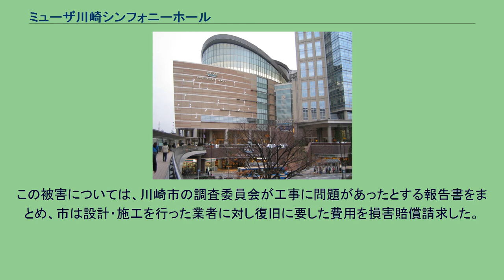ミューザ川崎シンフォニーホール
ミューザ川崎シンフォニーホール（ミューザかわさきシンフォニーホール）は、神奈川県川崎市幸区のJR川崎駅西口駅前に所在するコンサートホール。
オフィス棟「ミューザ川崎セントラルタワー」、ショッピングゾーンなどが建設された再開発地区「ミューザ川崎」の一部である。
ミューザ川崎シンフォニーホールへの通路 ホール入り口は階段を上がった左 「ミューザ川崎シンフォニーホール友の会」が発足し、チケット購入や周辺施設利用での特典が受けられるようになっている。
川崎市民や洗足学園音楽大学など市内の音楽団体にも開放されている。
川崎市の新たな文化的シンボルとしての期待は大きいが、230億円の建設費の償還や、川崎市市民ミュージアムで問題になっている採算性の確保には疑問の声もあった。
しかし平成19年度時点で、年間入場者数は約20万人に達し、音楽ホールの日数利用率は99%と高い水準にある。
開演ベルには、川崎市と友好都市提携を結んでいるオーストリア・ザルツブルク州から贈られたザルツブルク大聖堂の鐘の音が用いられている。
音楽ホールの音響の良さは折り紙つきで、海外の大物音楽家は来日の度にその豊かで癖の無い柔らかな残響を絶賛している。
開館初年度にベルリン・フィルハーモニー管弦楽団と来日し、その後も再来日している指揮者サイモン・ラトルは、公演直後に「(カラヤンがサントリーホールについて述べたところの)正に音の宝石箱」「世界屈指の音響を誇る名ホール」「このような素晴らしい会場を持つあなた方は大変幸せです」「このホールの響きは素晴らしく、ベルリンに持って帰りたい」とホールの感想を述べている。
ミューザをフランチャイズとしている東京交響楽団音楽監督ユベール・スダーンも、「海外のアーティストたちは日本に来た時に必ず『このホールが自分の国にあったらいいのに』と言いますよ」と語っている。
内部の独特な形状に聴衆の賛否両論はあるものの、座席位置による音響にさほど違いが無く、ホールの容積に対して客席と舞台の距離が大変短いこと、左右非対称の壁面が特殊な反響板として機能していることが、そのような音響を生む所以となっている。
2011年3月11日、同ホールは、東日本大震災及びその余震のため、天井の仕上材の大部分が客席に崩落する被害を受けた。
負傷者はなかったが、その後は復旧工事のため、2013年3月31日までの約2年間にわたり閉館された。
この間、予定されていた催事は中止あるいは延期の上、代替会場にて行われた。
復旧工事に要した費用は約18億7000万円。
同時にこの改修で、震度7程度の揺れでも天井の落下を防ぐ補強が行われた。
音響効果も震災前と同じ状態に復元された。
この被害については、川崎市の調査委員会が工事に問題があったとする報告書をまとめ、市は設計・施工を行った業者に対し復旧に要した費用を損害賠償請求した。
しかし業者がこれに応じないことから、2013年8月9日に川崎市は横浜地方裁判所に訴訟を提起した。